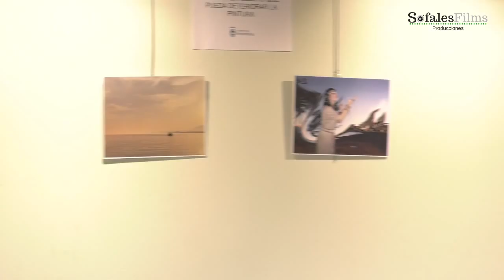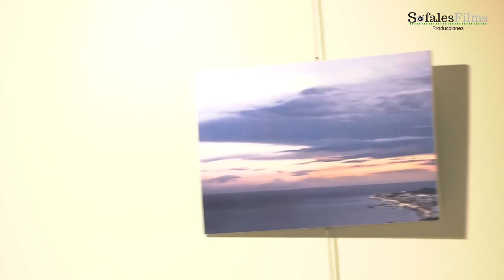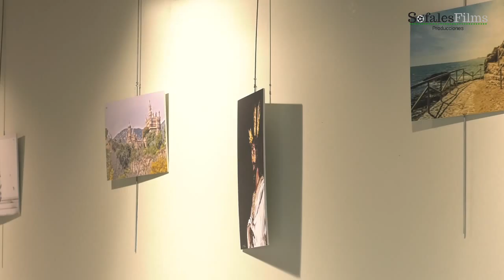FOTOEXPOEXPRES HD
Inauguración de la exposición de fotografías de los alumnos del curso de "Fotografía y Arte Digital", impartido por Julio Ramos en Benalmádena.